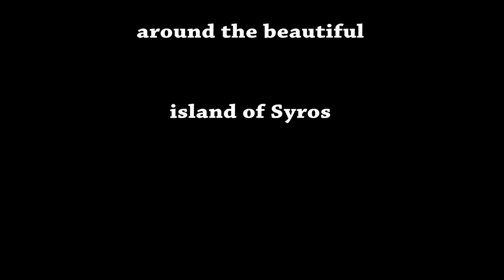A Walk Through Syros Ermoupoli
Syros is a Greek island in the Cyclades, in the Aegean Sea. It is located 78 nautical miles south-east of Athens. It has 21,507 inhabitants none of which are present during this video because it was a holy day.